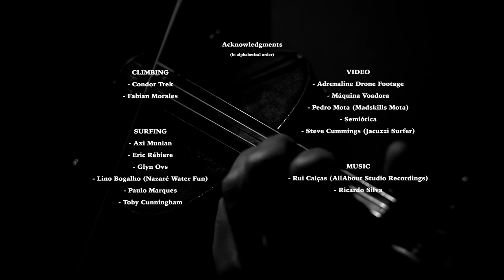Canção do Mar (Song of the Sea)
"A Violin in the most unlikely places" combines musical and natural exploration on some of the most challenging environments on the planet.
In this video I approach Portuguese Fado with theme Song of the Sea (Ferrer Trindade / Frederico Brito), whilst presenting footage of big wave surfing in Nazaré – Portugal, and alpinism on Illinizas, Cotopaxi and Cayambe volcanoes – Ecuador.
Fado [Fate], is a music genre incorporating music and poetry, that is renowned for its expressive and profoundly melancholic character. It speaks about the harsh realities of everyday life, sometimes with a sense of resignation, sometimes with the hope of resolution.
Fado represents a Portuguese multicultural synthesis of Afro-Brazilian sung dances, local traditional genres of song and dance, musical traditions from rural areas of the country brought by successive waves of internal immigration, and the cosmopolitan urban song patterns of the early 19th century. In 2011, UNESCO granted Fado World Heritage status.